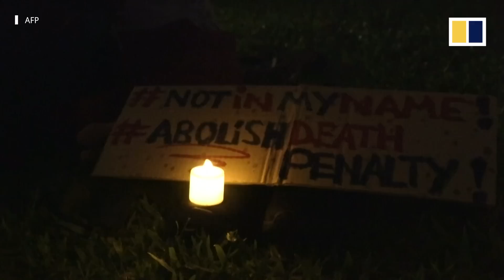Pushback against death penalty in Singapore for intellectually-disabled man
Hundreds of Singaporeans staged a candlelight vigil on April 25, 2022, to protest the death penalty for a Malaysian man named Nagaenthran Dharmalingam. He was arrested in 2009 for trafficking 43 grams (1.5 ounces) of heroin into Singapore. His execution date is set for April 27. Protestors said he should be spared because he has an intellectual disability, with an IQ of 69. The Singapore government says the death penalty deters crimes like drug trafficking and that most Singaporean citizens support capital punishment.

Related story:
Singapore to hang Malaysian man with low IQ after last appeal dismissed